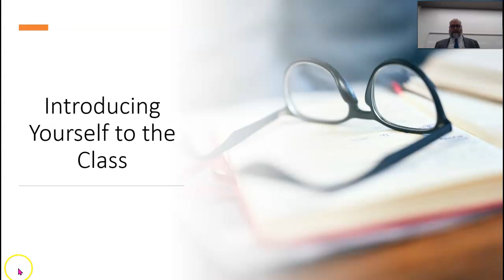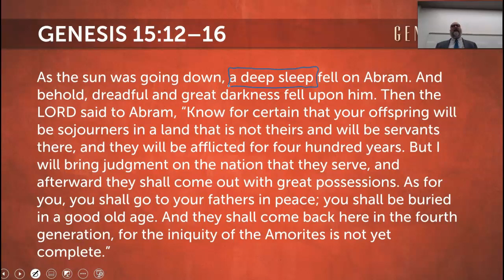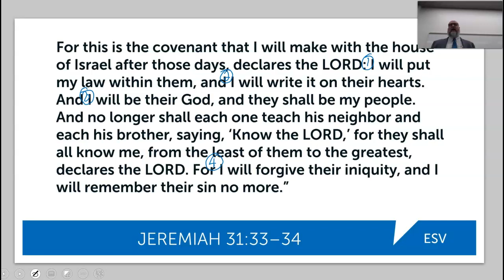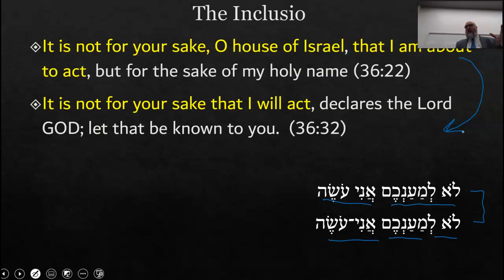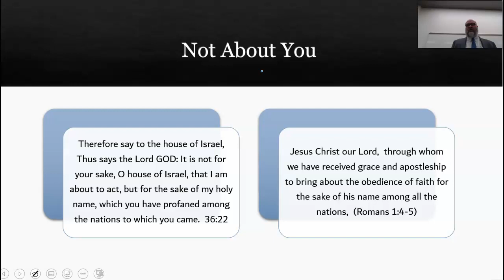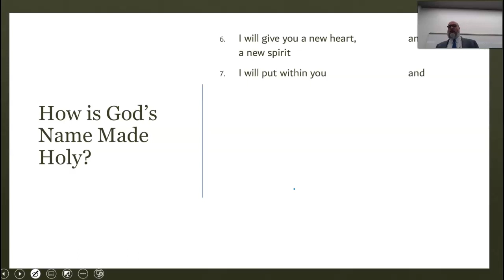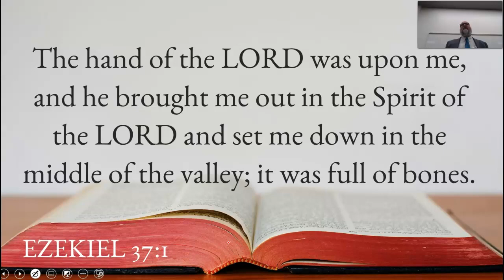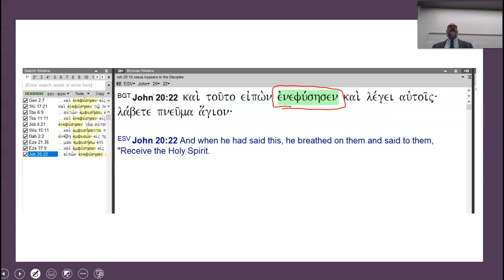BIB 222 Ezekiel 36 and the New Covenant 25